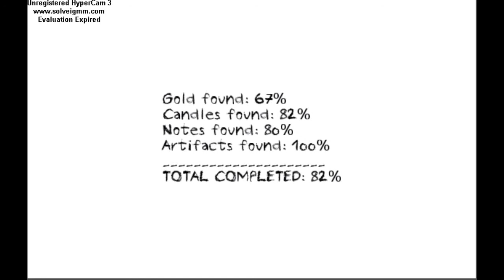Let's Play Dungeon Nightmares: Part 1 It'z Scary!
Join me on a creepy adventure in Dungeon Nightmares Night one!

 This game is terrifying... Also, Sorry for the mess up on my outro ._.